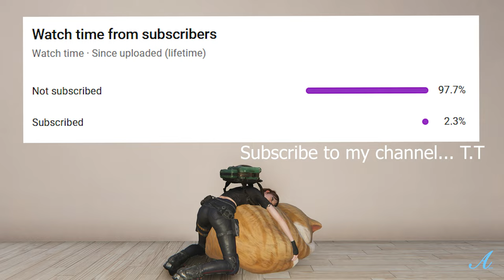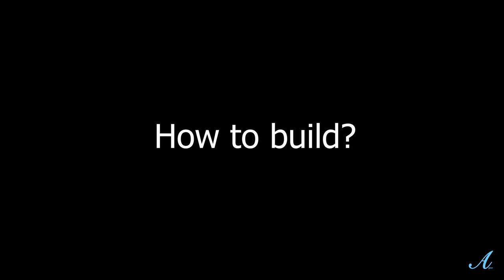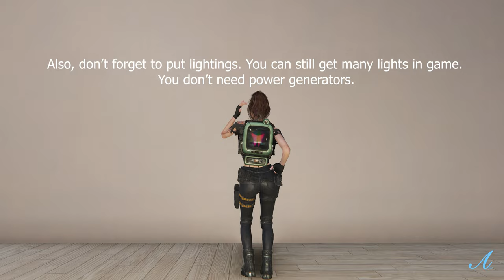Once Human - 100% Free Compact Easy to Move House Base Design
Welcome to my 6th Once Human Aqua's Modern House showcase with tutorial! - 100 percent free items only modern house with design & function! Easy move base design! No paid cosmetic items in this house base build!
Warband: AquaNova Play